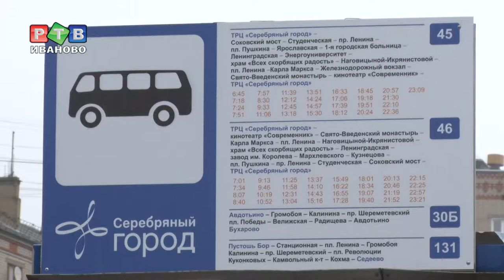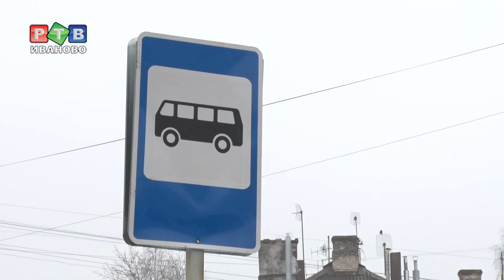Новые маршруты 45 и 46